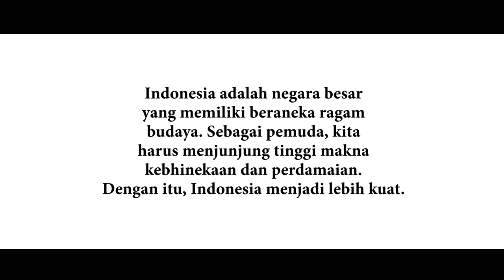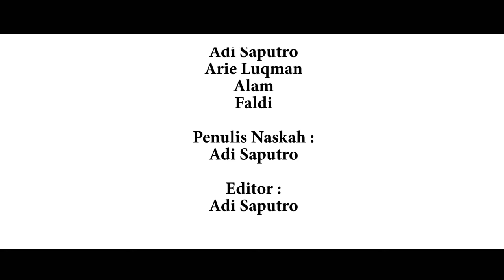PREI SALAH PAHAM! Penak Seduluran | Film Pendek IKSPI & Pagar Nusa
Film yang sebelumnya sudah saya upload di Instagram pribadi saya @adisaputro_21 namun sekarang saya pindahkan ke Youtube agar dulur2 dari IKSPI Kera Sakti dan Pagar Nusa serta seluruh penonton Youtube bisa menikmatinya.

Masih terus berusaha untuk memperlihatkan sisi indah pencak silat.